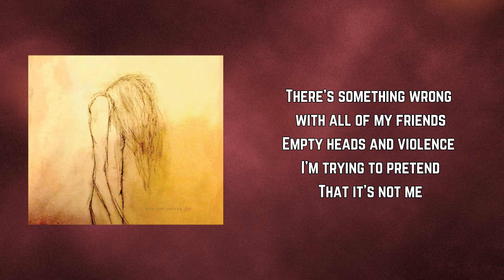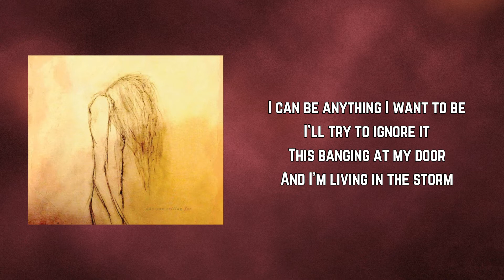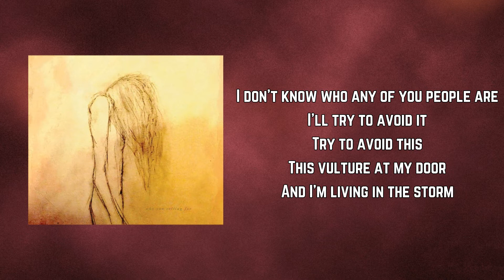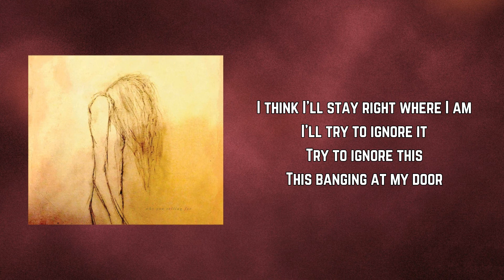The Pretty Reckless - Living in the storm (Lyrics)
Living in the storm by The Pretty Reckless

Living in the storm Lyrics:

There's something wrong with all of my friends
Empty heads and violence I'm trying to pretend
That it's not me
I can be anything I want to be
I'll try to ignore it
This banging at my door
And I'm living in the storm

They're dropping bombs on all of my friends
Every time I turn around they're blowing up again
But it's not me
Out on the streets
I don't know who any of you people are
I'll try to avoid it
Try to avoid this
This vulture at my door

I know I'm alone
All on my own
I'm already dead and cold
Cold, cold, cold, cold

They're killing brains in all of my friends
When I look inside of 'em there's nothing happening
I can think
I think I'll stay right where I am
Try to ignore this
I, I, I'm living in the storm
Me, me